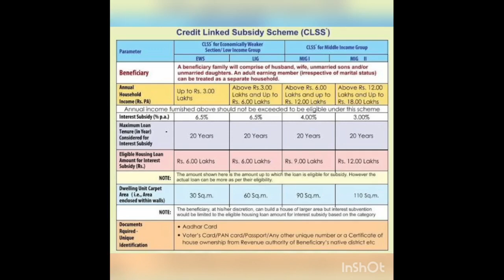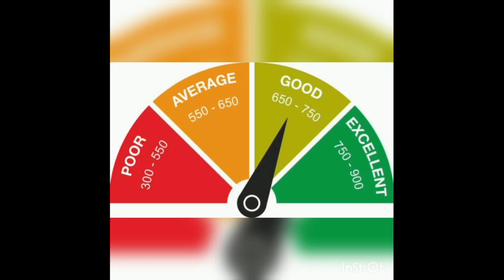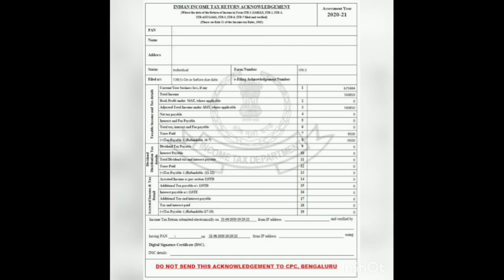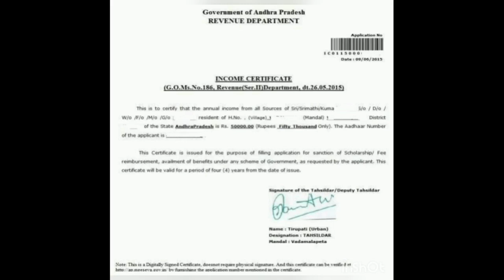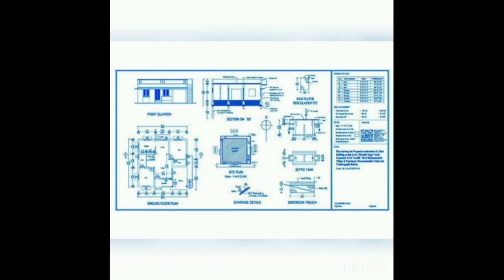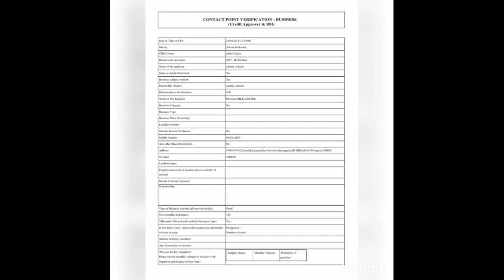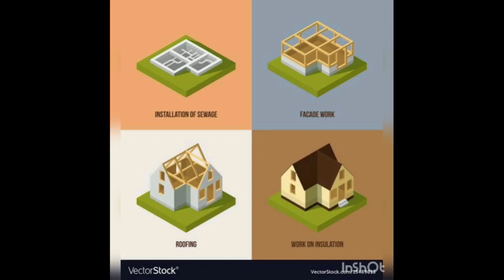Housing Loan / Home Loan Details Housing Loan Details in telugu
How to get a Home Loan from Public sector Bank Housing Loan Details in telugu
what are the Documents required
What are the schemes available
how to approach bank
How the bank sanction the loan
full details about housing or Home loan